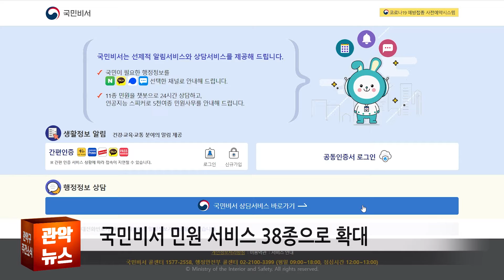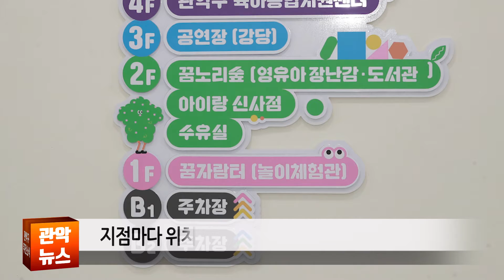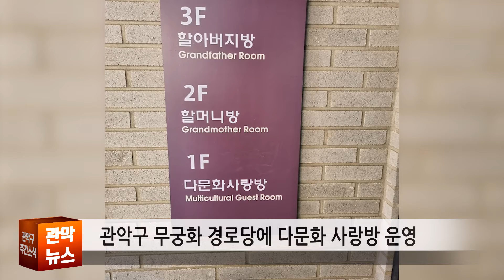2022 관악 주간 뉴스 1월 1주차 [통합]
00:00 2022년 달라지는 행정제도
01:12 우리 동네 영유아 놀이공간, 관악형 마더센터 아이랑
02:00 다문화 어르신들 사랑방에서 이제 편히 쉬세요!